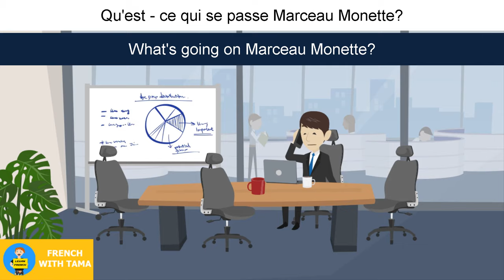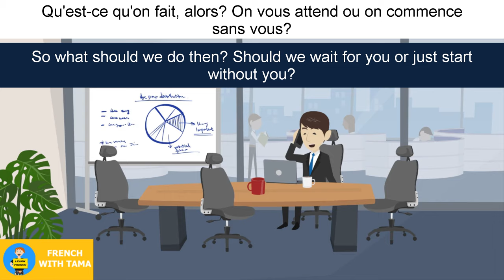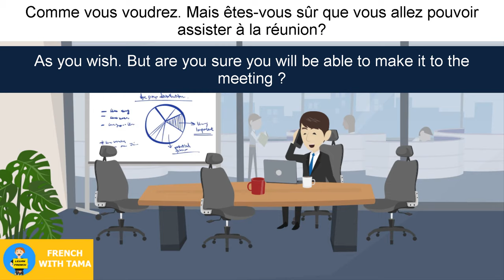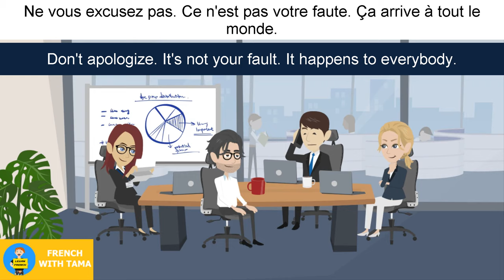Apologize for Being Late Conversation - Dialogue en Français French Conversation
In this video, you will learn a small dialogues about apologize for being late in French language. Daily French conversation practice for beginners and intermediates.

Learn French for beginners with Tama - In this here, you will learn to speak French easily and effectively with daily conversation dialogues. Daily Speaking French Conversation Practice - Spoken French Conversation With English Subtitles.
Apprendre à parler Français avec de Petits Dialogues. Pratique quotidienne de conversation en français pour débutants et intermédiaires. Pratiquez votre français avec une conversation et des dialogues faciles et simples.

Please see this video and re-read (out loud) it will help you improve your French ability.
You want to learn to talk French? Master some easy French conversation?
We’ll show you more French dialogues lesson between friends to learn informal conversation skills. You’ll be able to listen to, watch and/or read the conversation, and relax.